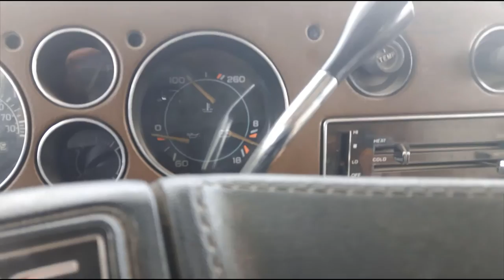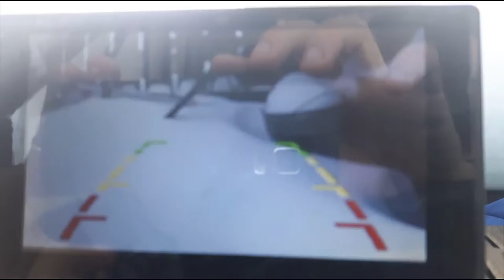SOCK FOOT COLD START ~ DEEP SNOW 1978 GMC RV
Also check out my FB post to be able to enter the draw

items being given away:
Ultrafire LED flash light

Anti cut work gloves

A bluetooth elm327 wireless OBD2 code reader

U480 CAN BUS OBD II Engine Reader

Portable 12V 90W 250 PSI Electric Car Tire Tire Inflator

Portable Tripod Mount Stand For Digital Cameras

Flexible Octopus Tripod

15000mah portable USB battery power bank charger

SJ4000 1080p HD action camera with
Package list:
1X Sport DV
1X Waterproof Housing
1X Habdle bar/pole Mount
1X Clip
1X Mount 1
1x Mount 2
1X Mount 3
2X Bandage
1X USB Cable
1X User Manual
1X Battery

 "I am second" by the artist "Newsboys"

Due to factors beyond the control of Aaron's-Automotive, it cannot guarantee against unauthorized modifications of this information, or improper use of this information. Aaron's-Automotive assumes no liability for property damage or injury incurred as a result of any of the information contained in this video. Aaron's-Automotive recommends safe practices when working with power tools, automotive lifts, lifting tools, jack stands, electrical equipment, blunt instruments, chemicals, lubricants, or any other tools or equipment seen or implied in this video.  Due to factors beyond the control of Aaron's-Automotive, no information contained in this video shall create any expressed or implied warranty or the guarantee of any particular result.  Any injury, damage or loss that may result from improper use of these tools, equipment, or the information contained in this video is the sole responsibility of the user and not Aaron's-Automotive.